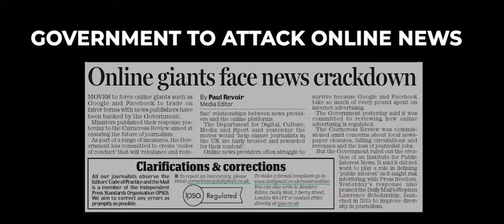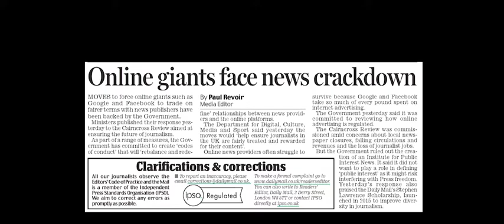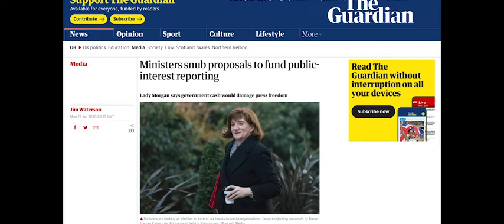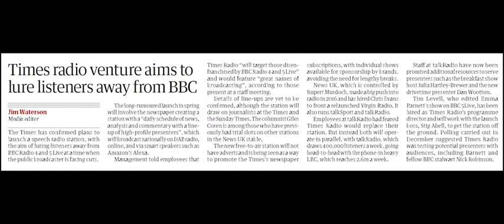UK Government cracks down on online News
The Government announced its plans to "protect journalists" from online giants in its response to last year's Cairncross Review.

Controlling the news has always been a priority for this Government.

The Leveson Inquiry into Rupert Murdoch's phone hacking was cancelled and instead the government shifted attention onto the plight of newspapers in the face of competition from US Tech firms.

The Grenfell Inquiry and the Child Sex Abuse Inquiries were similarly captured and descoped.

The Cairncross Review's recommendations for public interest journalism to be protected have been ignored, just as Sir Brian Leveson's recommendations were also twisted and ignored.